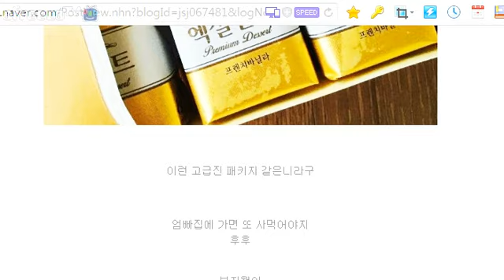먹방♥김하이 양재근tv(구 양희은언니) 엑설런트 추억의아이스크림 ( Excellent Memories of ice cream )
엑설런트 아이스크림 기억나세요?
Do you remember me? ice cream  Excellent ?